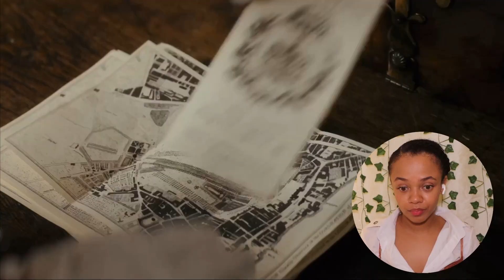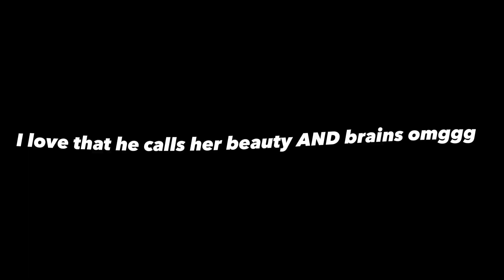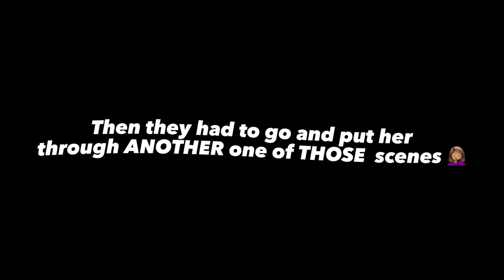QUEEN CHARLOTTE REACTION EPISODE 3~oh wow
Hi guys! Today I am going to be doing a reaction to season 1 episode 3 of Queen  Charlotte A Bridgerton story and I am absolutely shook. I cannot believe what happened to Lord Danbury omg!

Pink headphones:

Background Vines: